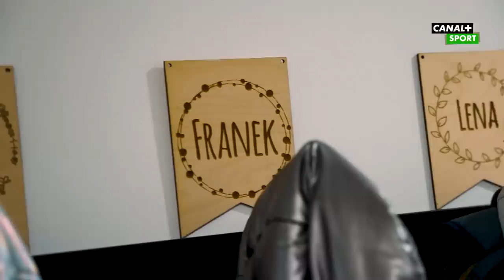Damian Sylwestrzak na podsłuchu. Jak sędziuje? | Sędziowie, odc. 6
Co mówi na boisku sędzia Damian Sylwestrzak? Jak łączy pracę sędziego z życiem rodzinnym? Przyjrzeliśmy się z bliska pracy jednego z czołowych polskich arbitrów. Damian Sylwestrzak na podsłuchu w wersji rozszerzonej - serial Sędziowie odc. 6.